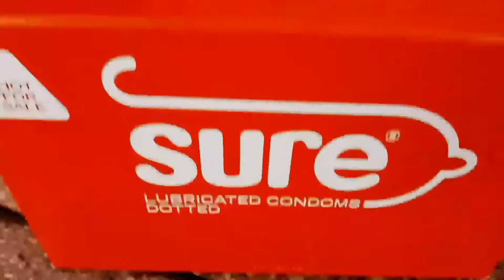"Kutumia condom sio tamu kama vile tunaendaga raw😂💔" International Day of Condom